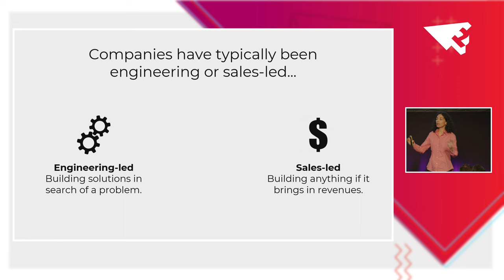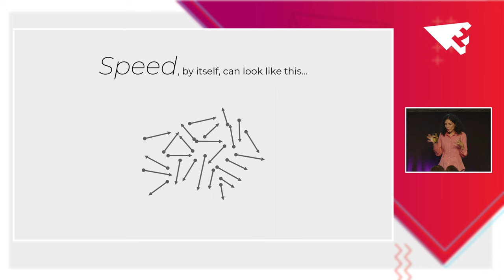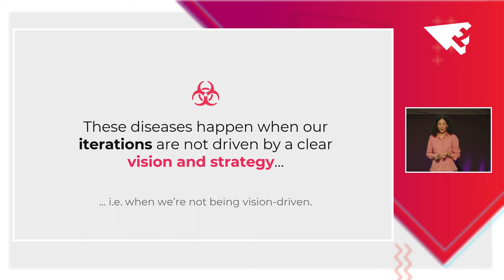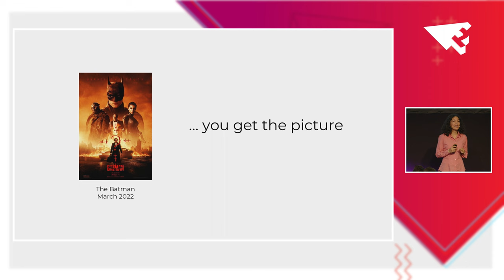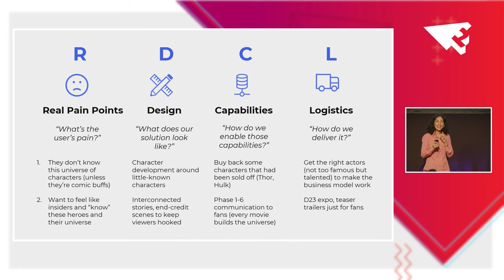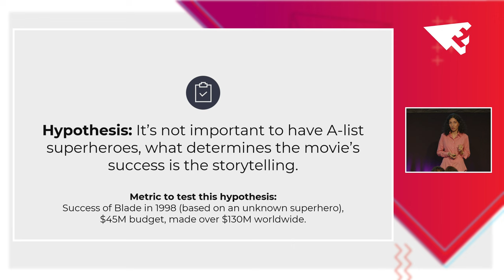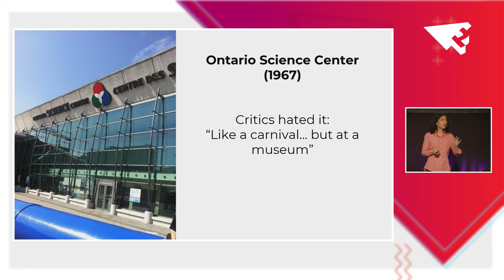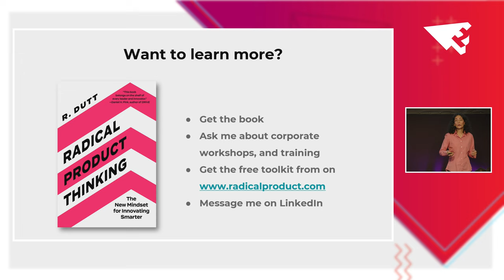Radhika Dutt​ - Vision-Driven Transformation vs. Product-Led Transformation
Renowned author Radhika Dutt invites you to an inspiring talk on "Vision-Driven Transformation vs. Product-Led Transformation". In this transformative talk, she explores innovative strategies that challenge traditional thinking on creating a bold vision and developing a powerful strategy for success. Radhika Dutt's expertise and insights guide attendees in embracing unconventional approaches to propel their organizations and careers to new heights.

✔About Productized Conference
Join Europe’s #1 Product Conference this fall in Lisbon and:
🤝 Meet 400+ product players from around the globe
💃 Actual business practices from 30+ speakers
🍹 Have fun at our epic afterparty!